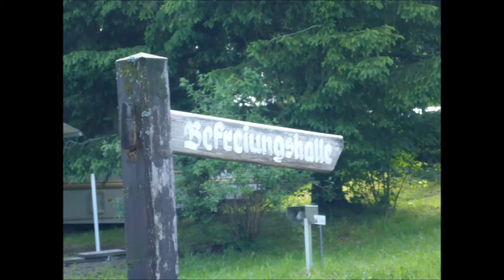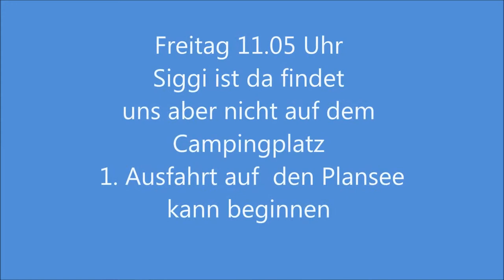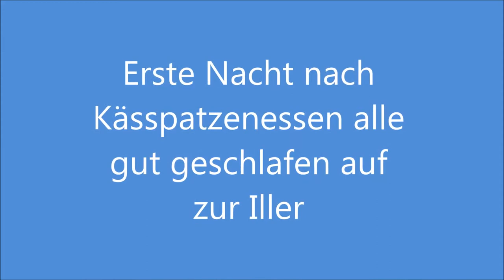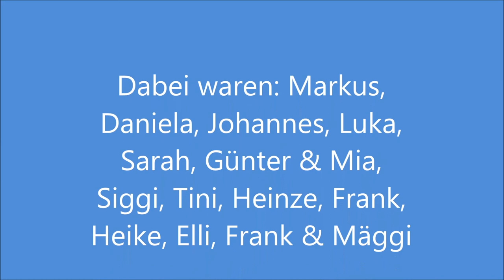Allgäuer Kanu Camp 2017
Kanu Kanureisen